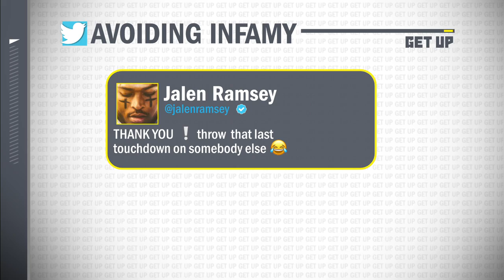Tom Brady's "last" passing touchdown ball sold for over $518K at auction 🤯 | Get Up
The Get Up crew reacts to the sale of Tom Brady's "last" passing touchdown ball for $518,000 at auction hours before Brady announced his return to the NFL.